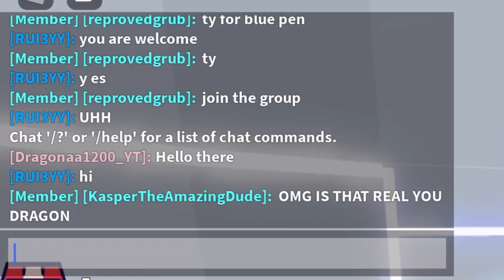Pretending that I don't know about myself